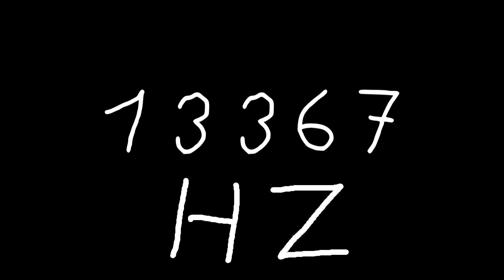13367 hz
Just sound.

chords
sounds
noise
tone
noises
tones
audio
wave
waves
sin
sine
sinus
sinoid
heart
heartbeat
resonancy